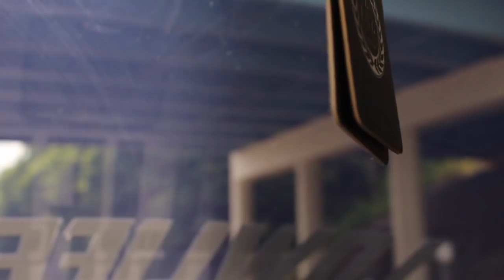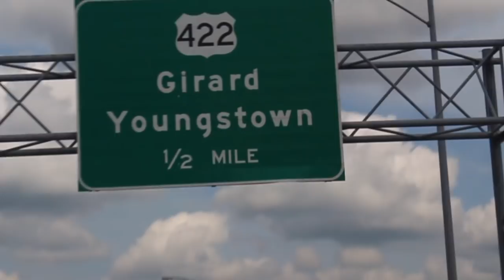THE GTR HAS SOME NEW WHEELS AT LONG LAST // BRONZE VOLK TE37 ULTRA // NO MORE STOCK STANCE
2018 GTR IS  FINALLY HERE!!!